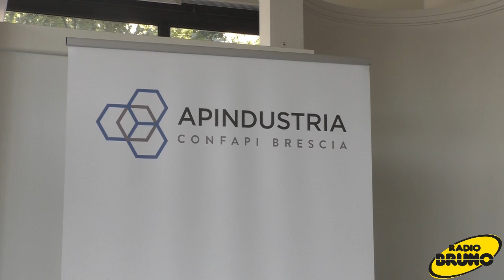Le comunità energetiche: un'opportunità per le imprese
"Comunità energetiche collaborazione tra soggetti diversi per un nuovo modello sostenibile e indipendente": di questo si è parlato durante il convegno tenuto da Apindustria Confapi Brescia.

Ai nostri microfoni Raffaele Cattaneo, assessore all'Ambiente e Clima di Regione Lombardia.